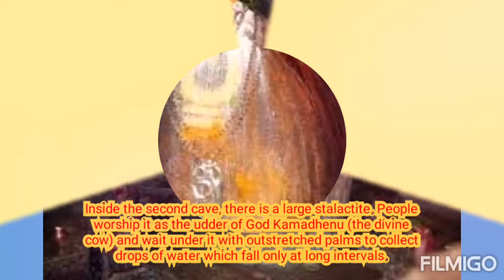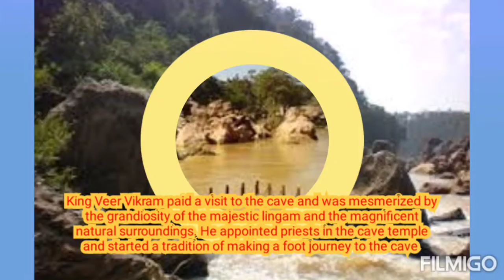Tour of Gupteswar Temple, Koraput, ODISHA|| Shravan Month Special || EPISODE 1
Amazingly Tour of BABA GUPTESWAR TEMPLE, KORAPUT.
1ST SHRAVAN SOMBAR 26 JULY 2021
Attempt quiz in ig story